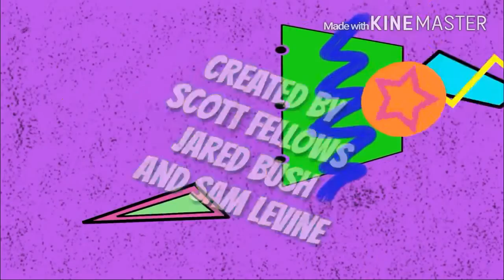Kevin & Boone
I do not own Supernoobs Penn Zero Part Time Hero and Bucket & Skinner's Epic Adventures.

This video was made due to the realization that the theme song for Bucket & Skinner's Epic Adventures perfectly describes Kevin and Boone's friendship.